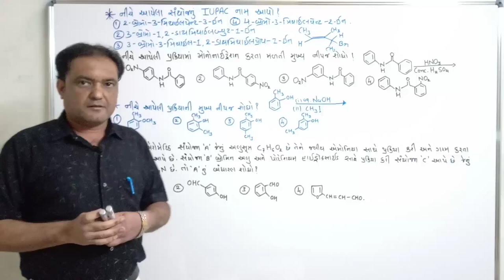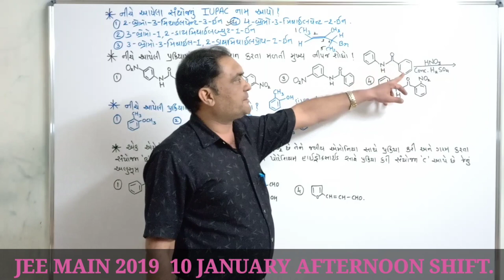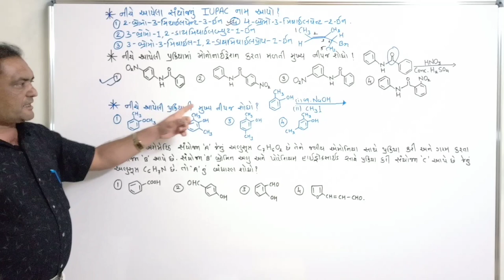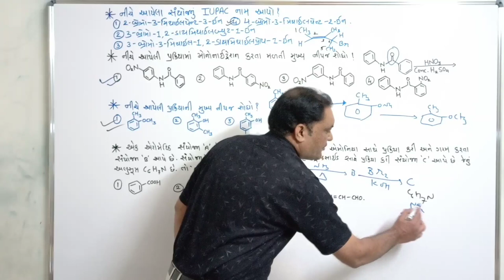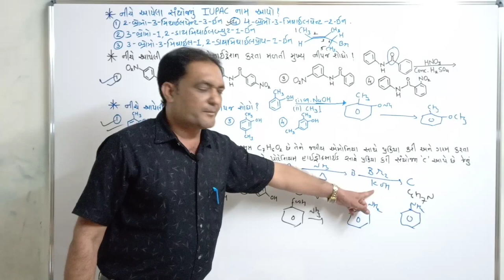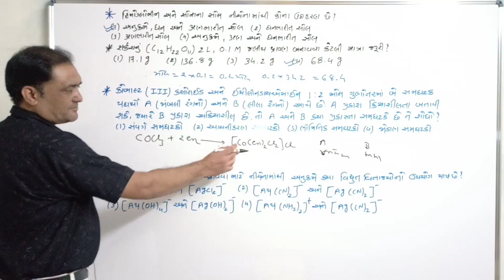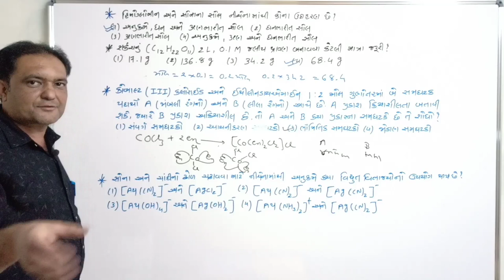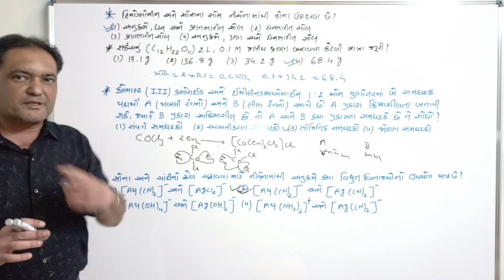JEE MAIN 10 JAN 2019 SHIFT 2 CHEMISTRY VIDEO SOLUTION IN GUJARATI BY RAJANI SIR